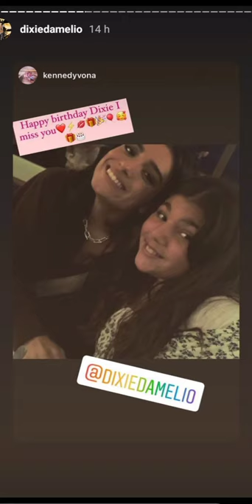dixie d'amelio 20th birthday video || 12 aug 2021